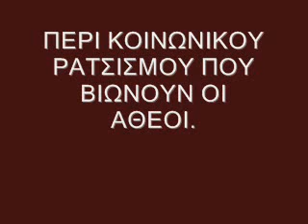Η προσευχή του αθέου - Οι άθεοι και ο κοινωνικός ρατσισμός | π. Εφραίμ Δικαίος Σκήτης Αγ. Ανδρέου